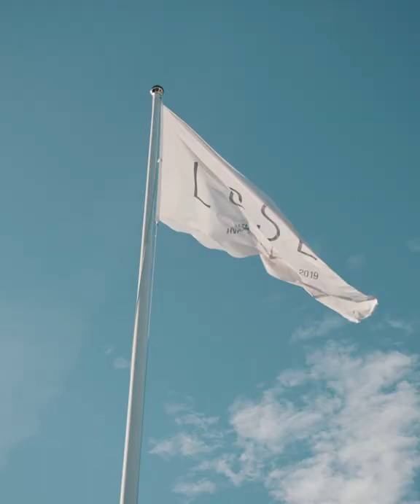Velkommen til Hvaler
På Hvaler kan du fiske, bade, spise godt, seile, ligge på glattskurte svaberg, padle, utforske Ytre Hvaler Nasjonalpark og oppleve den unike skjærgården med over 800 holmer og skjær. Du kan besøke Hvaler på sykkel, med båt, bil eller offentlig transport. Hvaler er også veldig vakkert på vinteren, selv om det er på sommeren øyriket er mest populært.

Film: House of Ikigai